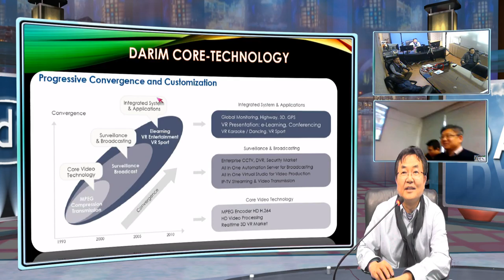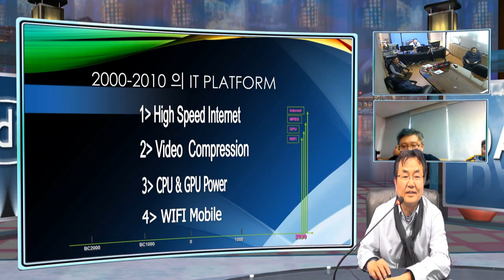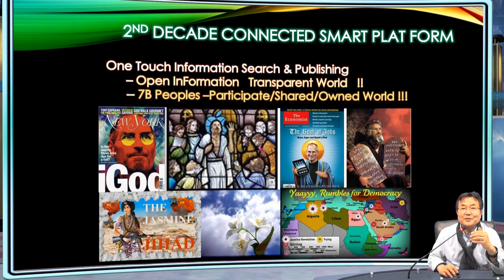중국과의 실시간 양방향 Telepresence 시스템 iStudio 340 - 2017버젼 출시 됩니다.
프리젠테이션 회의 시스템 iStudio/mStudio 2017이 출시 됩니다.

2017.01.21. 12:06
URL 복사
통계
본문 기타 기능

Telepresence시스템은  시스코, 폴리콤 등 전세계 최첨단 회사들의 제품으로 사용되어져 왔지만 실제 원격 회의,프리젠테이션은 성공적으로 이루어지지 못하고 있습니다.   지금까지의 회의 시스템에 새로운 VR기술을 적용한 원격 회의시스템 iSTudio는 완벽한 원격 프리젠테이션을 가능하게 합니다.

새로운 VR 스튜디오 기술의 특허 기술의 iStudio/mSTudio 컨퍼런스 기술을 이용한 중국과의 원격 프리젠테이션 장면

한번 설치하면 수천, 수억의 비싼 국내,해외 출장을 바로 절약할수 있습니다